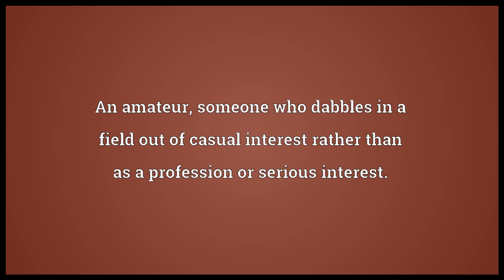Dilettante Meaning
Video shows what dilettante means. An amateur, someone who dabbles in a field out of casual interest rather than as a profession or serious interest.. A person with a general but superficial interest in any art or a branch of knowledge..  dilettante pronunciation. How to pronounce, definition by Wiktionary dictionary. dilettante meaning. Powered by MaryTTS